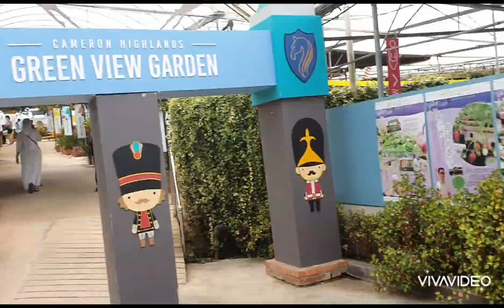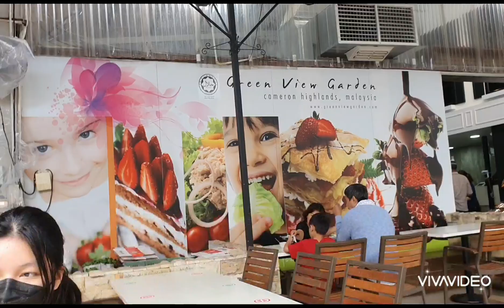yummy japanese food @ Garden View